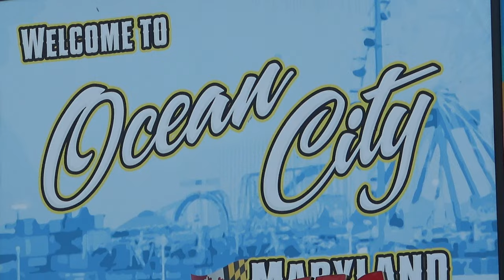Welcome to Ocean City Cruisin Classic Hot Rod Custom and Muscle Cars V8 Sounds Dreamgoatinc 4K Video